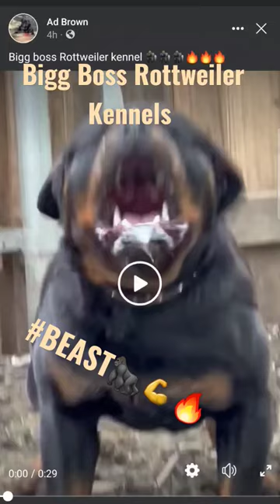BOSS ROTTWEILER KENNELS